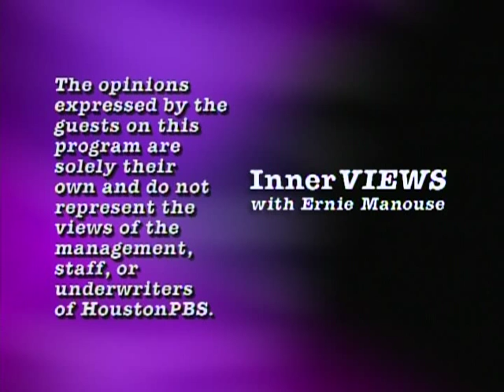Broadway star Katie Clarke on InnerVIEWS with Ernie Manouse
Stage star Katie Clarke-- who shot to fame after her performance as Clara Johnson in the Broadway production of "The Light in the Piazza," and is currently starring as Glinda in the Broadway production of "Wicked"--  sits down with Ernie Manouse to talk about her big break as a performer, her approach to stage acting, and the culture shock of moving from Friendswood, Texas to the Big Apple.